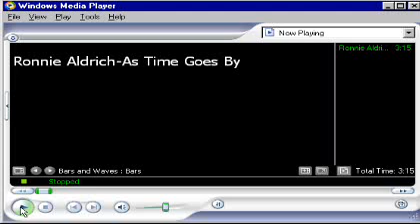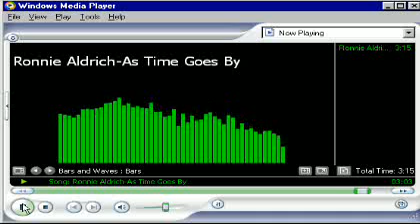Ronnie Aldrich-As Time Goes By